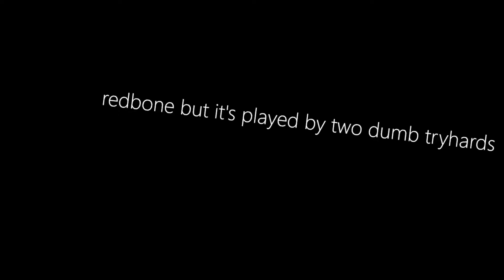redbone cover but its played by two asians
don't know what to tell you, we did our best.

shoutout to Kenji